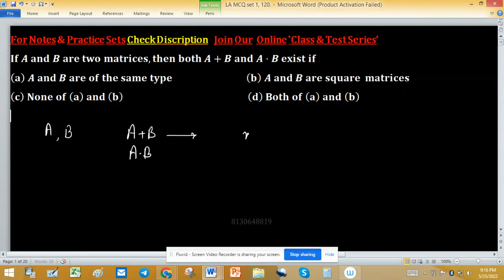LT grade linear algebra engineering mathematics gate eigen values & eigen vectors csir net gate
permutation group
cyclic group
minimal polynomial
change of order of integration
companion matrix
noble forum
group theory
power series
trace of a matrix
linear algebra
linear transformation
nullity of matrix
tifr mathematics
rank nullity theorem
santoshi family
real analysis
real roots
gate mathematics
dim(w1+w2)=dim(w1)+dim(w2)-dim(w1âˆ©w2) proof
mathematical statistics
iit jam
companion matrices
nullity
mathematics
linear transformations
surface integral
normal subgroup
null space
cauchy sequence
changing the order of integration
iiser
abstract algebra
dips academy
sylow theorem
compact set
root test
trace matrix
vector space
lipschitz condition
nilpotent matrix
permutation groups
connected set
number theory
symmetric group
vector space for iit jam
abelian group
algebra
alternating group

LT grade mathematics linear algebra engineering mathematics gate eige nvalues & eigen vectors iit du